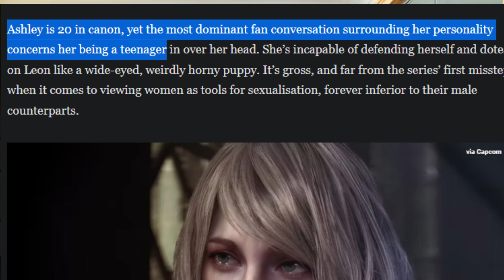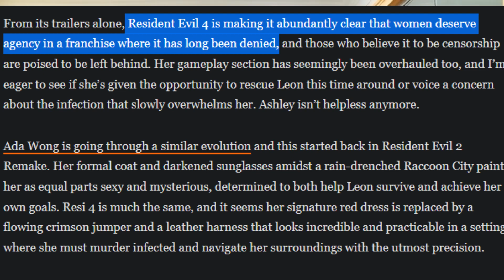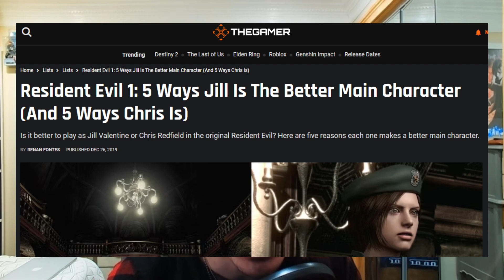Jade king Doesn't Understand Resident Evil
Embarrassingly slanderous article on one of gamings most beloved franchises.

KOOL KATZ:

Chris aka Sportboy155 aka Young Breast Milk AKA Mr. Brean's Channel (Even tho he doesn't upload frequently theres some good stuff on there plus he likes the attention lol)

Qwibblez (Venny) Great animations and his content is actually not garbage like mine

Hello there! If you've read this far for starters wow thanks haha. My name is Mark, I'm 22. I've been running this channel since I was about 12 and I've always loved making videos only now the cool part is they are actually good. Some of my biggest inspiarations over the years have been NintendoCentral with his awesome Resident Evil 4 videos, Fleekazoid and ssethtzeentach with their absolutely hilarious reviews, and just good old lets play channels like Game Grumps, two best friends play, etc. I hope you liked whichever video you're reading this under or even if you hated it let me know what I can improve on! Or if you just want a banter and argue i'll do that too lmao. Thanks for reading!